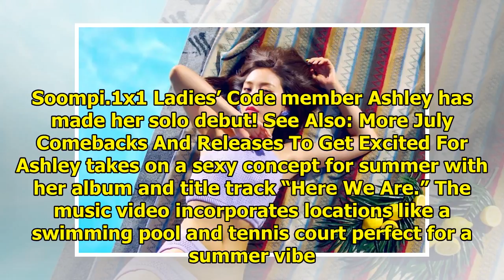Watch: Ladies' Code Member Ashley Makes Solo Debut With "Here We Are" MV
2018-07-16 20:08:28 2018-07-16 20:08:28 Shares 341 Display. Sharethrough. Soompi.1x1 Ladies’ Code me...